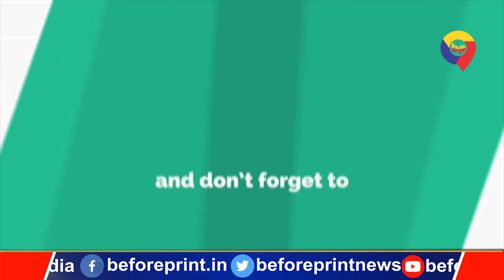राबड़ी आवास के बहार राजद के कई वरिष्ठ नेता व विधायकों का लगा ताता, CBI के खिलाफ कर रहे नारे बाजी